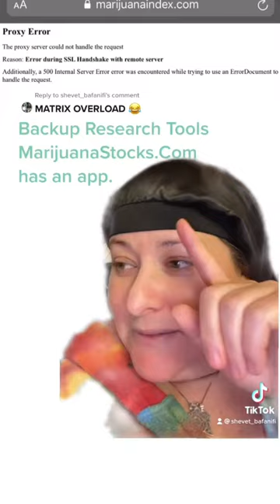Cannabis Investing-The End of Prohibition 2021 & Understanding the OTC Market-Investing for the 99%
Cannabis Connect OG

Thank my for educating you and helping you succeed toward financial freedom by supporting my American Made, Home Based better health business by becoming a customer and striving for better health with my BiomeiX A.D.K. Help me help you reach better health and reach others so that I can continue changing lives for the better. Focused on GutHealth Leads to BrainHealth Happiness starts with AmpLIFEi

Support home based, family operated, small business, shop local, friend support friend! 😉
30 day money back guarantee!

Cannabis Connect OG Resources👇🏾🎄🌲👇🏾

IHub
Barchart
MarketWatch
New Cannabis Ventures
GreenCamp
Federal New Netwrok
Investing.com
MarijuanaStocks.com

HAPInss Brands was created to provide people with the latest technological advances in health and wellness, specific to amplifying the state of wellbeing, also known as happiness. Gut Health leads to AmpLIFEi Brain Health. HAPInss Brands can be used to meet your nutritional and healthy lifestyle needs.

Learn more about how our product was developed, the use and health benefits here.

HAPInss Brand’s product line is offered by myself through AmpLIFEi, CEO Robert Oblon, President Laura A. Harte.

HAPInss Brands is a great nutritional product safe for all ages and people looking to feel better and be happier. HAPIness Brands brings a new advanced breakthrough in “Endocannabinoid Nutrition” (ECN) w/ Hemplifei & Hemplifei Caps, Tributyrind D, Biome IX+,

Hemplifei & Hemplifei Caps is a unique proprietary blend “Full Spectrum” “water soluble hemp oil extract.

Safe for everyone in your family! From your fur babies to your grandma and everyone in between.
Your “Gut” will thank you 😊
Your “Brain” will love you 😍